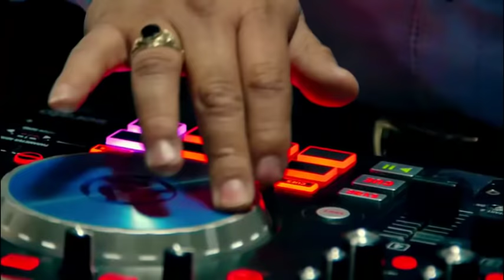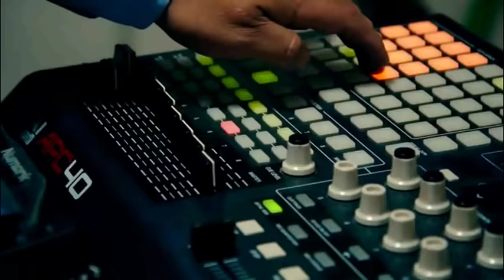♥♥♥◘○MIX MARY MURILLO 'Mary M' ECUATON ◘○♥♥♥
100% Ecuatoriano